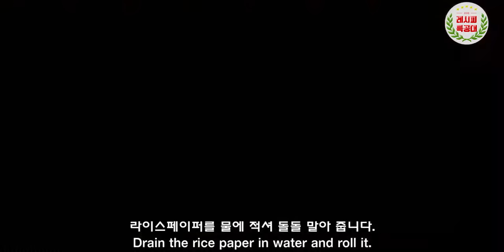화려함으로, 맛으로 파티를 장악하는 메뉴! 아삭하고 상큼한 맛 압도적인 비주얼의 홈파티 음식! 무쌈말이(Radish wrapped roll) 만드는 법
홈파티, 생신상차림, 손님 초대에 좋은 인기 메뉴!
초간단으로 만들어 음식솜씨를 뽐낼 수 있는 스페샬 메뉴!
"무쌈말이" 만드는 법을 소개합니다.
(Radish wrapped roll)

다양한 색채의 재료가 어우러져 나오는 화려한 색감과
아삭아삭, 기분까지 상큼하게 만들어 주는 무쌈의 맛!
코 끝에 전해져 오는 겨자소스의 찡한 맛이 어우러져
환상의 파티를 만들어 주는 메뉴 입니다.

닭가슴살과 각종 채소들의 영양분은
먹을 수록 건강해지는 것을 느끼실 수 있을 것입니다.

영상과 함께 맛있고 화려한 "무쌈말이" 만들기 도전해 보세요~

감사합니다.